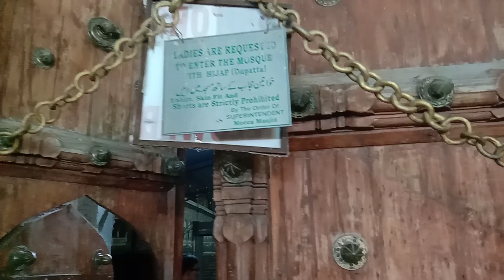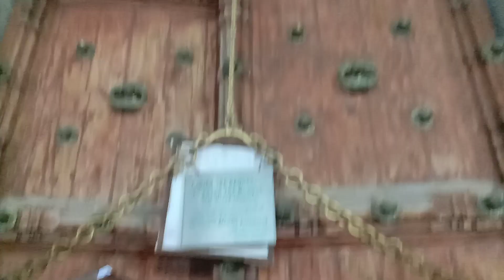makka masjid hyderabad @sajjadalibidar4834 9November2023 makka masjid ziyarat #2023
makka masjid hyderabad 9 November 2023. @sajjadalibidar4834 makka masjid ziyarat #2023 virel videos tamam dosto ko assalamu alaikum aap sab khairiyat se honge in sha Allah to dosto aap ka pyar aur support hamare youtube channel ko hamesha karte rahe 🕌🕌 makka masjid hyderabad me maujud hai jis he kai barr banaya gaya thaa lekin tameer nahi ho parahi thee is he makka sharif kaba mubarak se ek patthar ko lekar masjid ke deewar me laga ya gaya jaha sare namazi sajda karne ke janib laga ne ke baad makka masjid ki tameer mukammal ho paye aur kaba mubarak ka patthar se tameer ke baad masjid ka naam kaba masjid kio nahi rakha gaya is liye ke kaba sari duniya me sirf aur sirf ek hi hai is liye makka masjid naam rakha gaya alhamdulillah allah ke Fazallu karam se mujhe yaha aane ka mauka mila shokar hai alhamdulillah 🤲🏻 agar mujhse masjid ki ziyarat karwa ne me kuch bhool chook huwe hai ya koi kotaye huwe hai to allah mujhe maaf kare mere haq me dua zaroor kijiye ga aap sabka dost Muhammad Sajjad Ali